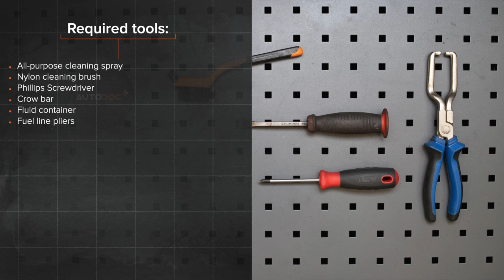Hvordan bytte drivstoffilter på OPEL MERIVA A [AUTODOC-VIDEOLEKSJONER]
Hvordan bytte drivstoffilter på OPEL MERIVA A 1 (X03) 1.6 Minivan 2003–2010 [AUTODOC-VIDEOLEKSJONER]

Drivstoffilter til kjøretøyet VAUXHALL Meriva Mk1 (A) (X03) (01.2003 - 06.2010) / OPEL Corsa С Van (X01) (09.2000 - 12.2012) / OPEL Combo C Tour (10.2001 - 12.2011) / OPEL Combo C Box / Body Estate (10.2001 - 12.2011) / OPEL Tigra Twintop (X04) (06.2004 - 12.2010) bør som regel erstattes i én og samme prosedyre. Det er imidlertid noen små forskjeller, på grunn av spesifikke egenskaper ved kjøretøyets design.

0:00 — FORD FOCUS MK2 – drivstoffilter: trinn-for-trinn veiledning for utskifting
0:29 — Klargjør en beholder for væsker.
1:05 — Skru løs braketten til drivstoffilteret.
1:33 — Ta ut drivstoffilteret.
1:56 — Koble drivstofforsyningslinjene til drivstoffilteret.
2:23 — Stram påfyllingslokket.